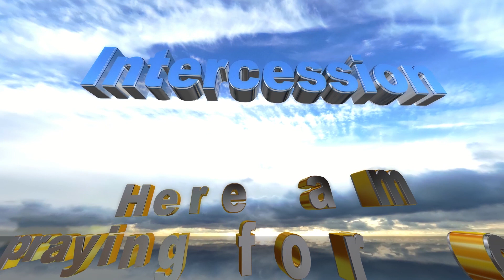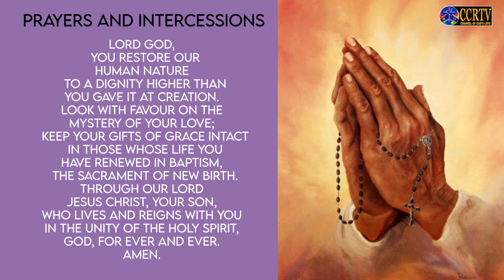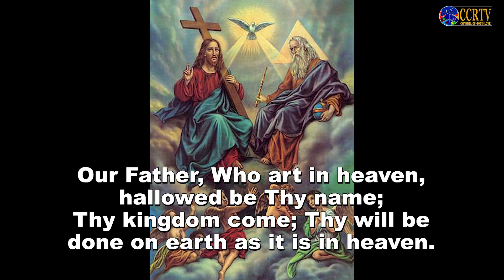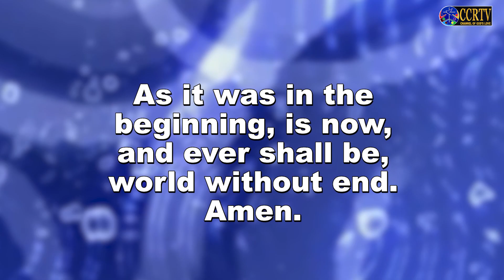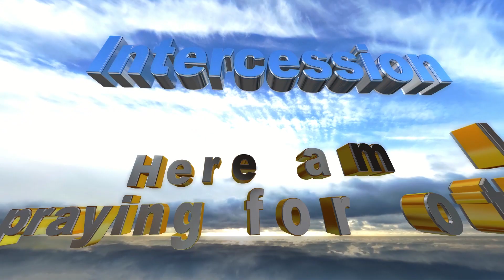Intercessory Prayers - 4th May 2023